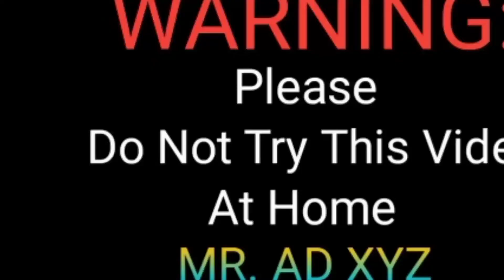Machis Tilee Inside Light Bulb। माचिस तिल्ली को लाइट बल्ब में भरकर जलाया ।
majestic light bulb experiment. machis tilee reaction. light bulb experiment. awesome experiment. fantastic experiment. machis magic. light bulb awesome experiment. 110 light experiment. hundred 10 light bulb experiment. science experiment. experiment Indian. maachis experiment. machis tilee experiment. machis fire experiment. mradxyz. adaman